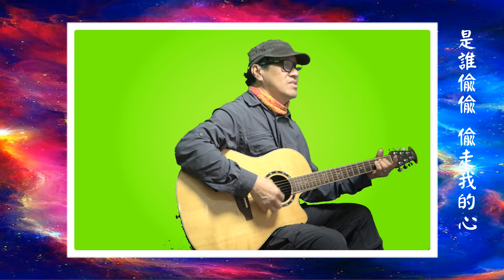偷心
是寂寞 慢慢佔領我的心
長夜裡越來越冷清
回憶裡越來越孤寂
是後悔 慢慢侵蝕我的心
抹去了最後的淚滴
從今後 不再為誰哭泣
我不敢再問 是甚麼改變你的眼神
對愛厭倦 對愛疲憊
對我已沒有感覺
溫柔的纏綿 難到只是一時的氣氛
留不住人 留不住魂
留不住你的一切
是了解 慢慢傷害我的心
就讓我醉死在夢裡
在夢裡 永遠不要清醒
是誰偷偷 偷走我的心
不能分辨 黑夜或天明
哦... 我的眼睛 看不見我自己